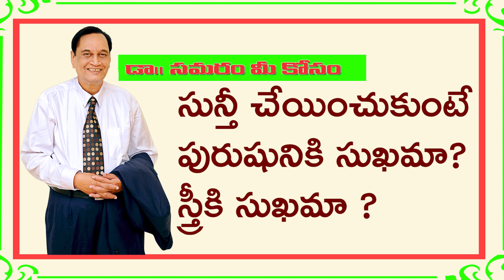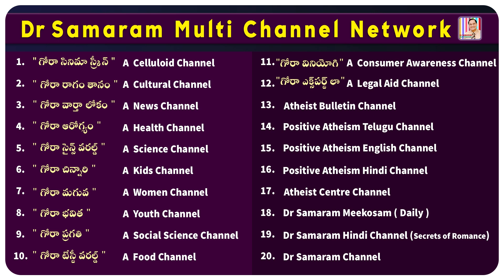సున్తీ తో సెక్స్ లో సుఖం పెరుగుతుందా....TOPIC 972 Dr Samaram Mee Kosam